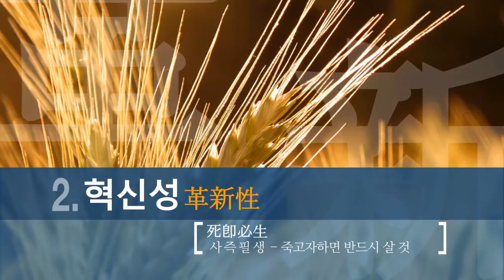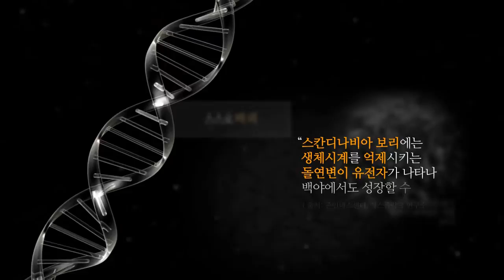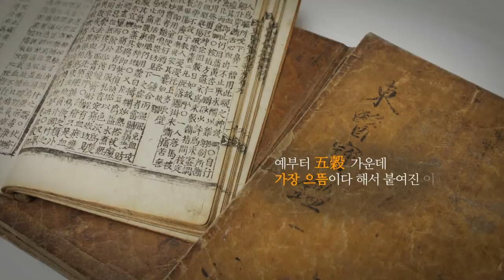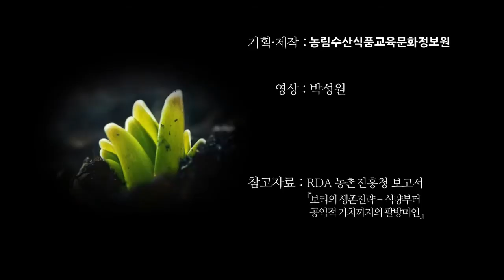보리의 장수비결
도시인에겐 농업은 그 거리만큼 멀기만 하면서도,
집어든 젓가락 길이만큼 아주 가깝기도 하지요.

새롭게 시작하는 Frame은
농업에 대한 가치 있는 지식을 전달하고
공감과 감동을 통해
좀 더 가까이, 중요하게 생각할 수 있는 기회를 드리고자 합니다.
또한 이를 위해 노력하는 농업인들에게는 자부심을 드리고 싶습니다.

벼나 밀에 비해 무려 1000년이나 앞서 재배되었다는 사실을 아십니니까?
보리의 장수비결인 근성, 혁신성, 민첩성을 배워 봅니다.